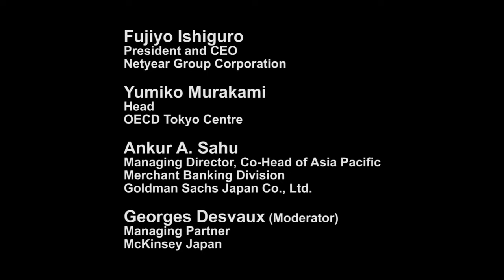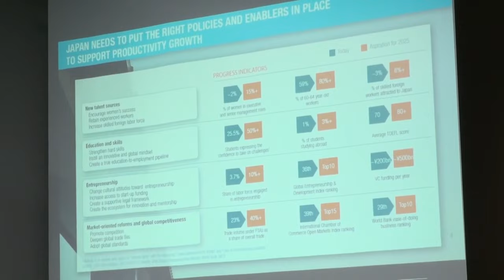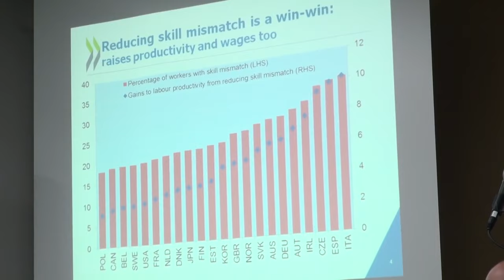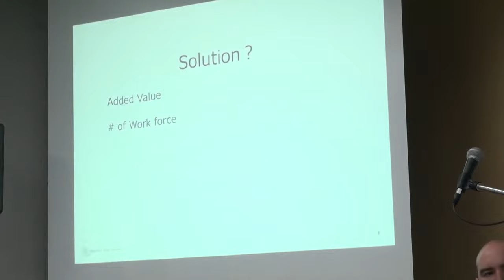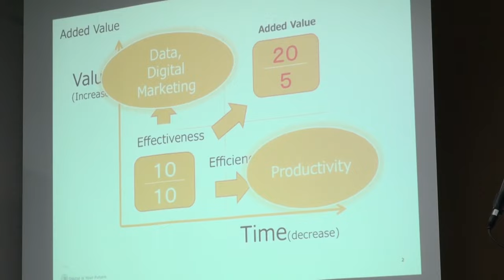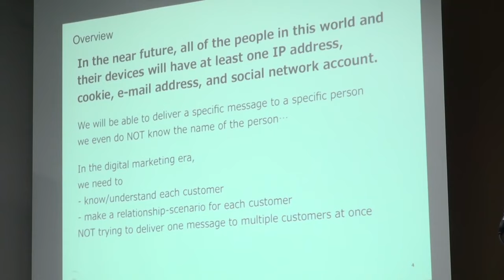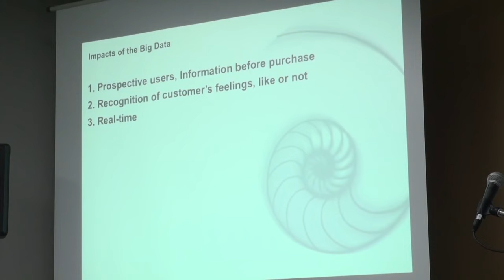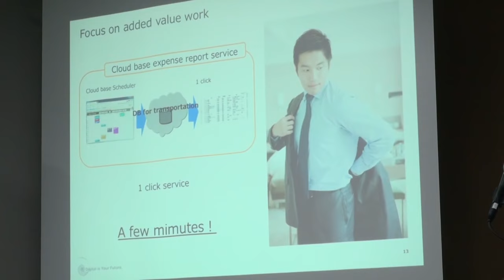Japan’s Global Competitiveness: Perspectives from the McKinsey Report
Japan is the third-largest economy in the world. It’s home to advanced technology and highly developed infrastructure. Yet, the country has seemingly lost much of its competitive edge during its two “lost decades.” Japan may be on its way to a rebound from a protracted recession, but what are major remaining impediments to further growth? What will be the key factors driving innovation and productivity enhancement in the near future? How do Japanese industries compare with their counterparts in other advanced economies? Loosely based on the McKinsey Global Institute report entitled “The Future of Japan: Reigniting Productivity and Growth,” the panel discusses the global competitiveness of Japan’s private sector from multiple perspectives.

G1 Global Conference 2015 Society Breakout Session held at Graduate School of Management, GLOBIS University in Tokyo, September 13, 2015.

Re-upload of video originally published on @GLOBIS_Manabihodai-Chikenroku on October 22, 2015.

Panelists:
» Fujiyo Ishiguro (President and CEO, Netyear Group Corporation)
» Yumiko Murakami (Head, OECD Tokyo Centre)
» Ankur A. Sahu (Managing Director, Co-Head of Asia Pacific, Merchant Banking Division, Goldman Sachs Japan Co., Ltd.)

Moderator:
» Georges Desvaux (Managing Partner, McKinsey Japan)

Chapters:
00:00:00 Introduction
00:09:17 Diffusion of Innovation
00:16:44 Differences Between Japan and the World
00:23:42 Potential Solutions
00:29:14 What the Private Sector can do
00:36:39 The Importance of Data
00:42:38 Japan’s Strengths
00:48:08 Why isn’t Japan leveraging its resources well?
00:54:30 The Value of Entrepreneurship
01:02:12 Japanese English Education
01:06:35 Closing Remarks